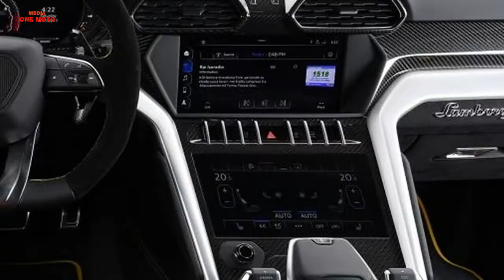Lamborghini Urus SAFETY & ASSISTANCE SYSTEM New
Help us to bartter

Like and Coment This Channel Auto Best